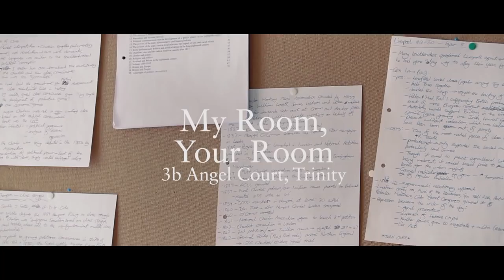My room, your room with Mel Giedroyc and Matt Rees from CAM 75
Mel Giedroyc (Trinity 1990) returns to Trinity College's B3 Angel Court to chat with Matt Rees, first year history student, who now resides in the room overlooking Trinity Street in Cambridge, UK.